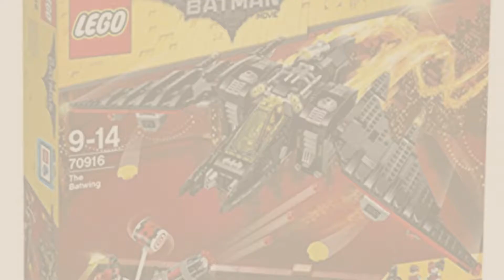Top 10 Batman Lego Batwing [2018]: LEGO BATMAN MOVIE The Batwing 70916 Building Kit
Black Friday / Cyber Monday LEGO BATMAN MOVIE The Batwing 70916 Building Kit by LEGO

Black Friday / Cyber Monday LEGO Super Heroes Batwing Battle Over Gotham City 6863 by LEGO

Black Friday / Cyber Monday LEGO The Batman Movie 70916 - Batwing, Kinderspielzeug by LEGO

Black Friday / Cyber Monday LEGO DUPLO DC Comics Super Heroes Batman Batwing Adventure 10823, Preschool, by LEGO

Black Friday / Cyber Monday LEGO the Batman Movie Polybag - the Mini Batwing (30524) by LEGO

Black Friday / Cyber Monday LEGO Superheroes 76013 Batman: The Joker Steam Roller by LEGO

Black Friday / Cyber Monday LEGO Super Heroes Heroes of Justice: Sky High Battle 76046 by LEGO